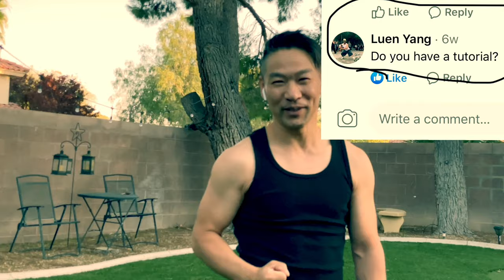the most detailed mantis tutorial 2020 / 七星螳螂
this video is about a the most detailed tutorial of 7 stars mantis kung fu tao lu ,mantis kung fu self defense , 7 stars mantis form demonstration , basic mantis kung fu  training . step by step with the most detailed explaination about 7 stars mantis kung fu . 七星螳螂 / qixing tanglang/ mantis is a very powerful an dangers animal kung fu form . all movements from the mantis form has a great intention of self defense or attack .

the- most- detailed- mantis- tutorial- 2020 # 七星螳螂_7-stars-Kung_fu_for_Beginners

🔳🔳You want to join our other social media⏬

Kung Fu,Chin Na,Self-defense,old school,hand-to-hand fighting,martial arts,Tiger Boxing
how to do the7 stars mantis kung fu technique,tiger claw technique,karate,tang soo do,tiger claw for self defense,self defense,martial arts